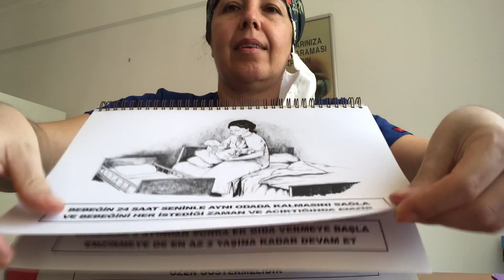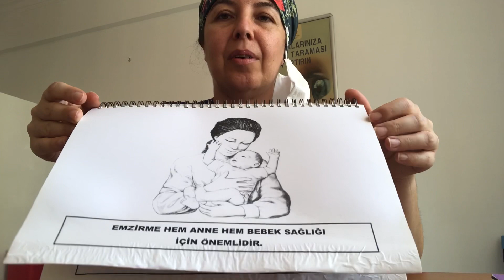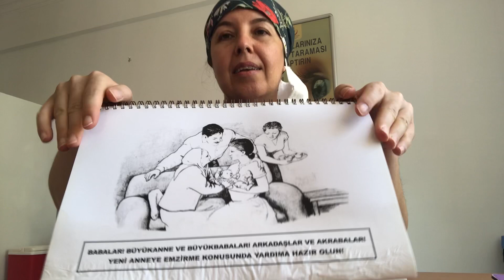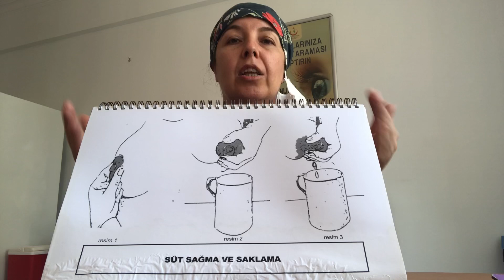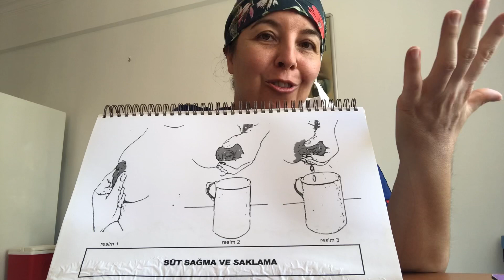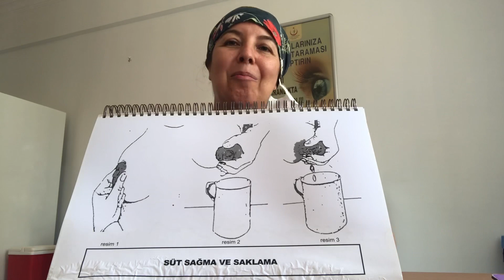EMZİRME 🤱🏽 / ANNE SÜTÜ -2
Emzirme ve anne sütü ile ilgili küçük bilgiler 🤗

İyi seyirler